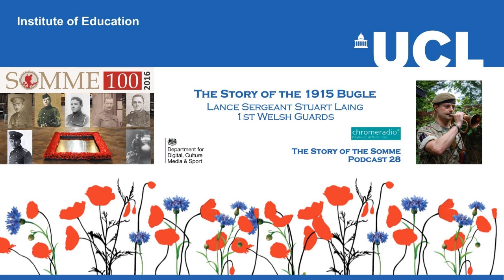THE STORY OF THE SOMME 28 | The Story of the 1915 Bugle - Lance Sgt Stuart Laing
In this podcast, LANCE SERGEANT STUART LAING, 1ST BATTALION WELSH GUARDS, tells the story of the 1915 bugle, which he plays during the Vigil at Westminster Abbey.

IMAGE | Chrome Media Productions Ltd

PRODUCTION | ChromeRadio for the DEPARTMENT FOR DIGITAL, CULTURE, MEDIA AND SPORT | Producer - Catriona Oliphant | The Last Post played by LSgt Stuart Laing, 1st Welsh Guards on a First World War bugle.